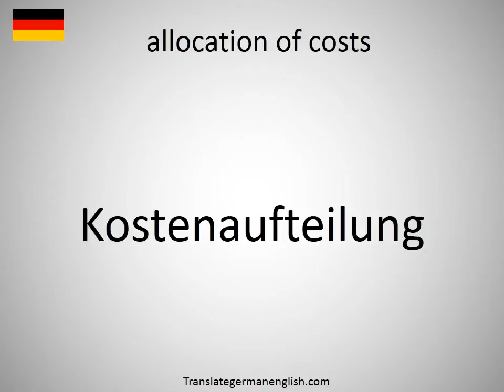How to say allocation of costs in German?